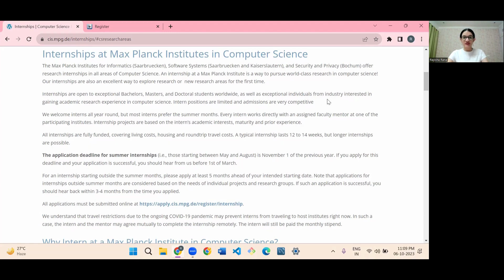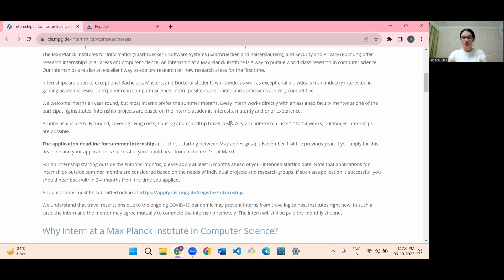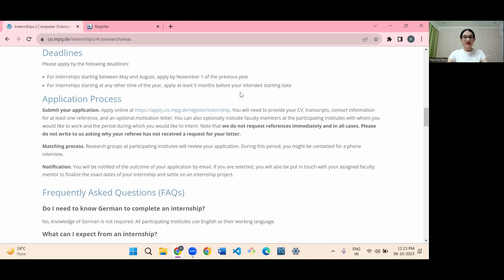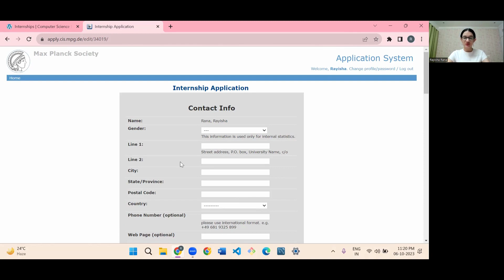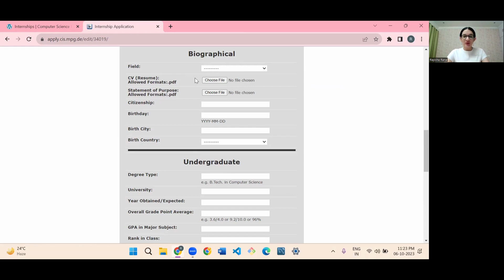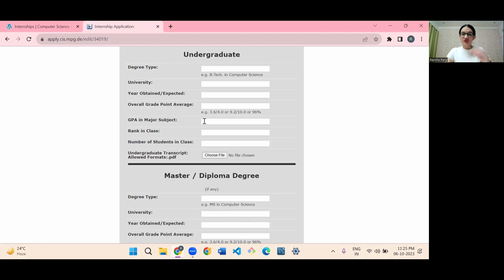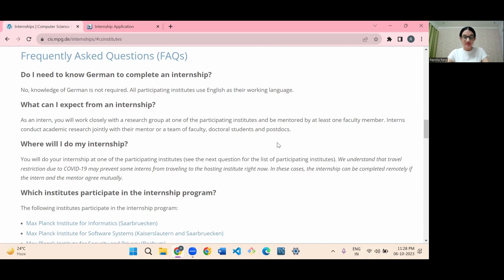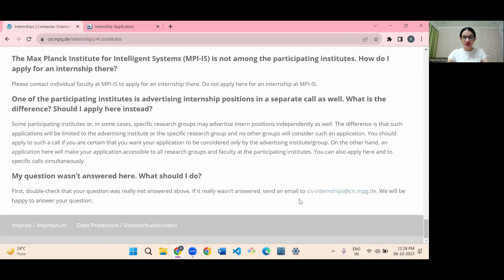MAX PLANCK Internship | FULLY-FUNDED CS Internship In GERMANY | Computer Science Internship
😁 Hey Guys! 😁

🔥In this video I'm going to tell you how you can apply for the Max Planck Internship for students studying computer science!

🔥It is a FULLY-FUNDED International Internship provided by Max Planck Society in GERMANY!

🔥Grab this opportunity to intern in Germany and boost your CV!

🔗 IMPORTANT LINKS 🔗

Chapters:

Intro: 00:00

Overview: 00:30

Eligibility: 01:42

Deadline: 02:00

Process & Documents: 02:15

Internship Application: 03:16

Eligibility Re-Check: 04:30

Internship Application: 05:02

FAQs: 06:41

Outro: 07:06

👧🏻 ABOUT ME: 👧🏻

My name is Rayisha Rana and I am an undergraduate student studying Electronics (Instrumentation & Control) Engineering 👩🏻‍🔬 at Thapar Institute of Engineering and Technology, Punjab, India.

I love reading 📖, dancing 💃🏻, making origami and studying about the universe 🌌 and the human mind. 🧠

This channel is dedicated to book recommendations, internships and education etc. I hope you guys enjoy these videos :)